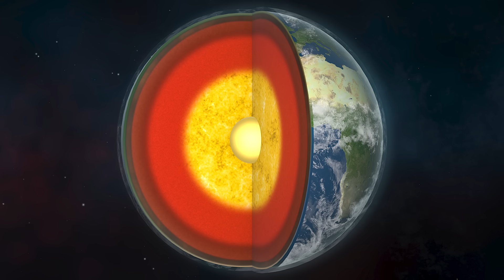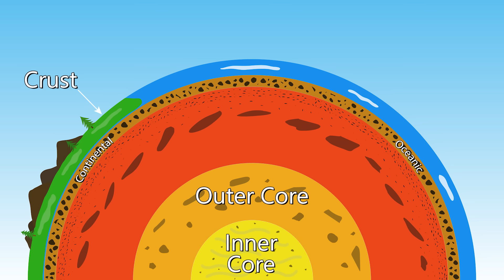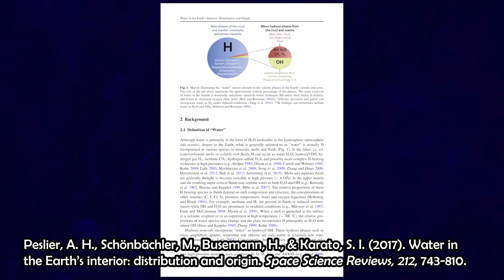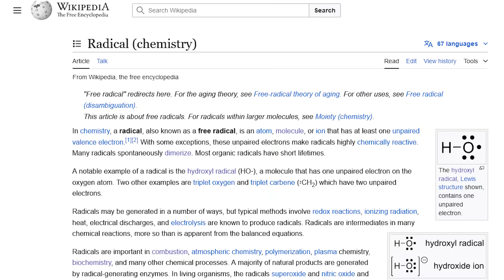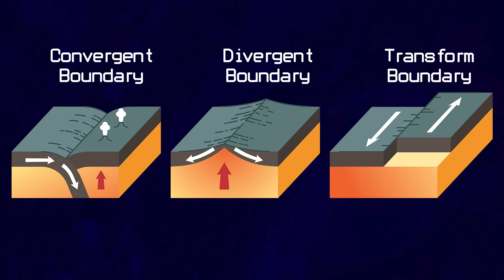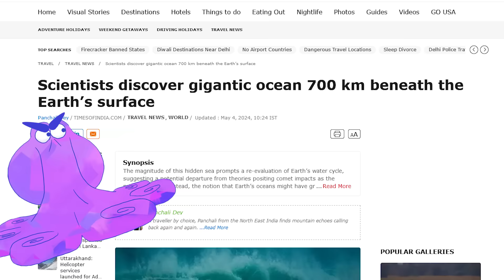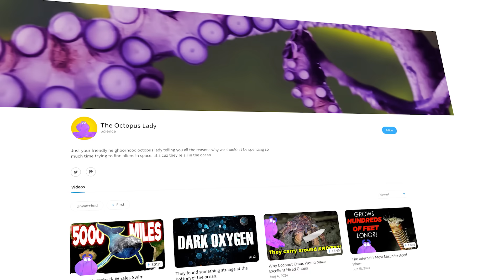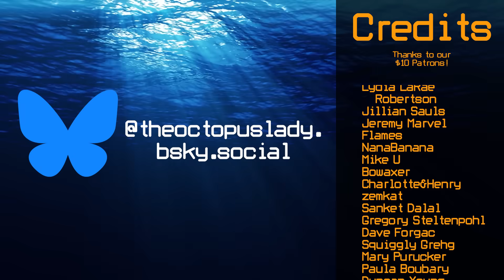Is There An Ocean Underneath The Earth's Crust?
And go check out ChemThug himself!

Other imagery/video supplied by Pixabay and Shutterstock

Sources:
Alden, A. (2014, June 12). New evidence of Earth’s deep water cycle reveals a virtual buried ocean. KQED.

Chung, E. (2014, March 12). Oceans’ worth of water stored deep in Earth | CBC news. CBC.

Dey, P. (2024, May 4). Scientists discover gigantic ocean 700 km beneath the Earth’s surface. Times of India.

Fellman, M. M. F. (2014, June 12). New evidence for oceans of water deep in the Earth. Northwestern University.

Pearson, D. G., Brenker, F. E., Nestola, F., McNeill, J., Nasdala, L., Hutchison, M. T., ... & Vincze, L. (2014). Hydrous mantle transition zone indicated by ringwoodite included within diamond. Nature, 507(7491), 221-224.

Peslier, A. H., Schönbächler, M., Busemann, H., & Karato, S. I. (2017). Water in the Earth’s interior: distribution and origin. Space Science Reviews, 212, 743-810.

Ralls, E. (2024, August 29). Earth has a vast interior ocean, 400-miles under our feet, that creates “ringwoodite” gems. Earth.com.

Ringwoodite and the Deep Water Cycle. Let’s Talk Science. (2019, September 23).

Schmandt, B., Jacobsen, S. D., Becker, T. W., Liu, Z., & Dueker, K. G. (2014). Dehydration melting at the top of the lower mantle. Science, 344(6189), 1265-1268.

U.S. Department of the Interior. (2020, February 11). Convergent plate boundaries. National Parks Service.